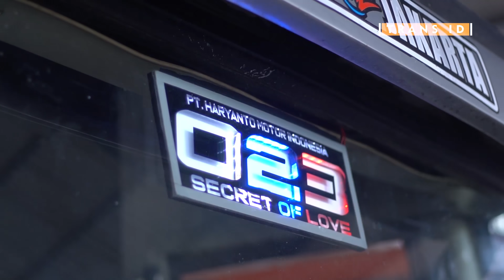KABAR SENSATION HR 023 PAK AGUS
Assalamualaikum,... salam sehat seduluran selawase
di video kali ini TRANS ID berkesempatan untuk NgoBar bareng Pak Agus Barongan partner Pak Ali Kantong driver Bus Po Haryanto HR 023 Sensation di Garasi Po Haryanto Kudus

Bagaimana keseruannya? tonton videonya sampao abis yak.